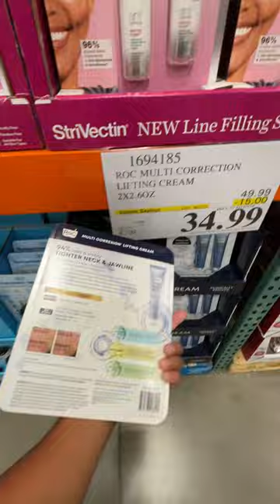"CORRECTION LIFTING CREAM" on SALE in Costco (Exp. JUNE 07, 2023)